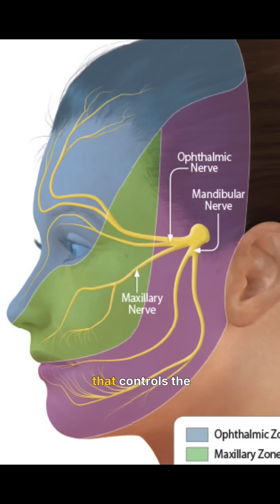Everything you need to know about SUICIDE DISEASE - Trigeminal Neuralgia ✨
Often called as SUICIDE DISEASE , here’s everything you need to know about Trigeminal Neuralgia 💀

🧠 It involves the Trigeminal nerve (5th cranial nerve), which carries sensation from the face to the brain.

💥 Symptoms:
 • Sudden, electric shock–like facial pain
 • Usually triggered by chewing, talking, brushing teeth, or even a light touch
 • Pain lasts seconds to minutes but can recur multiple times a day

❓ Causes:
 • Compression of the trigeminal nerve by a blood vessel
 • Rarely, multiple sclerosis or tumors

💊 Management:
 • First-line: Anti-seizure medicines (e.g., Carbamazepine)
 • In resistant cases: Nerve blocks, microvascular decompression, or radiosurgery